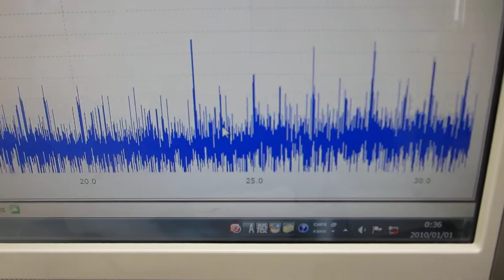超音波プローブの製造方法に関する基礎実験（目的に適した超音波の最適化技術）